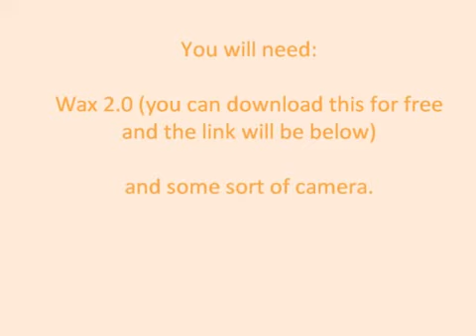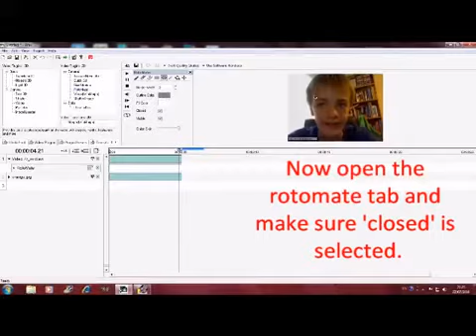Make the annoying orange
this tutorial will show you how the massive youtube hit the annoying orange is created and how you to can make your own annoying fruits.

The link to download wax 2.0 is at